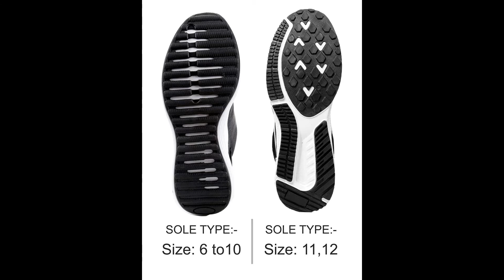Top 5 Mens shoes | Sports shoes | Product Link In Description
Bacca Bucci Mens Trainers Athletic Walking Running Gyming Jogging Fitness Sneakers/Sports Shoes
Price:
₹ 948.00 - ₹ 999.00
Campus Men's Running Shoes
Price:
₹ 835.00 - ₹ 1,399.00
Shozie Men's Running Sports Shoes
Price:
₹ 340.00 - ₹ 449.00
Sparx Men SM-421 Sports Shoes
Price:
₹ 829.00 - ₹ 1,049.00
T-Rock Men's Sports Shoes
Price:
₹ 395.00 - ₹ 449.00

ps://amzn.to/30fTREY
football shoes:-
Vector X Dynamic 001 Football Shoes, Men's (Black/Silver)
₹ 345.00

Vector X Breeze Football Shoes (Black-Sea Green)
₹ 470.00

Mayor Men's Casilla Sky Blue and Red Football Shoes
₹ 430.00

Mayor Dynamo PVC Football Shoes
₹ 430.00

GOWIN by Triumph SF-II Black Football Stud
₹ 495.00
best sellers in watches

best sellers in sports,fitness & outdoors

oneplus 8 5g smartphone

oneplus 7tpro smartphone

boAt BassHeads 225 in-Ear Wired Earphones with Super Extra Bass, Metallic Finish, Tangle-Free Cable and Gold Plated Angled Jack (Black)